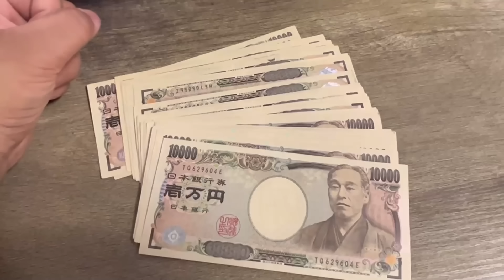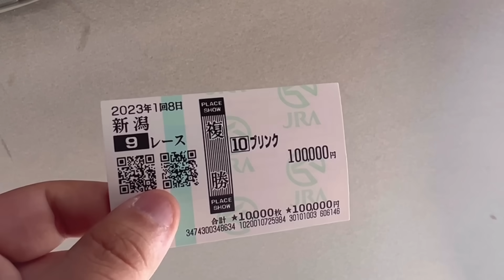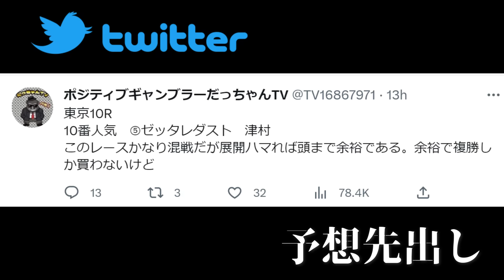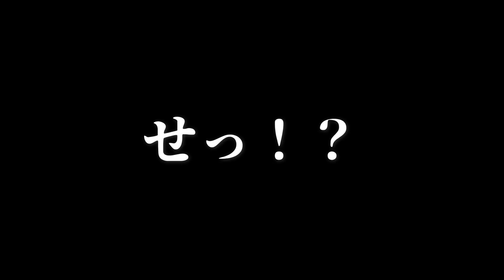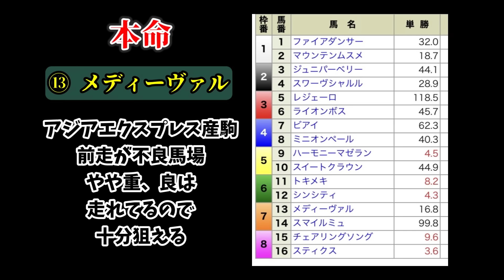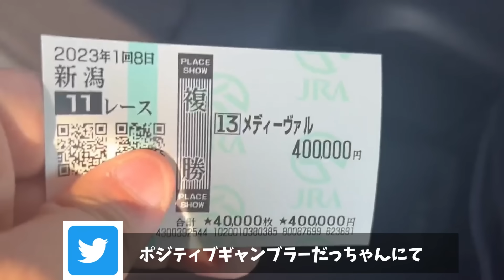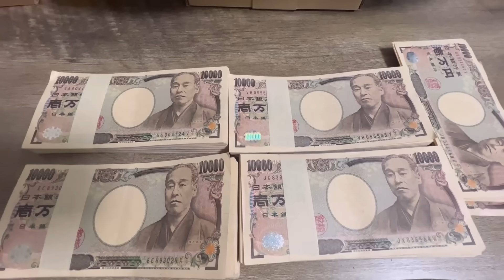【神回】【オークス】YouTube収益ゼンツして競馬したら衝撃の〇帯的中！？神回になりました。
競馬 youtube ーーーーーーーーーーーーーーーーーーー

競馬 youtube 押忍！だっちゃんTVです。
ギャンブルが好きで好きで好きです。